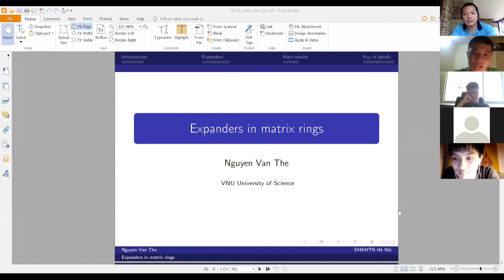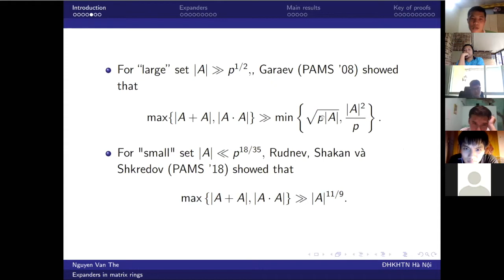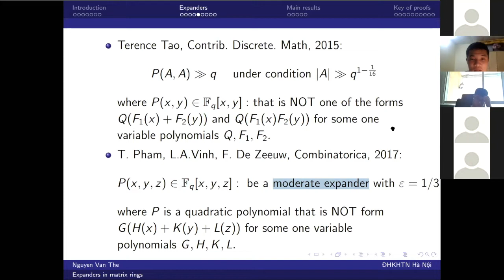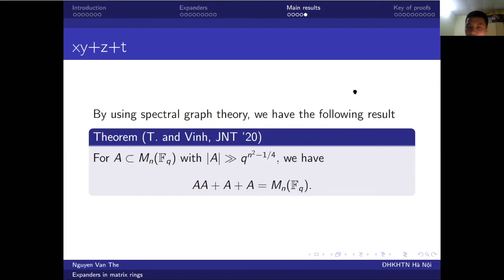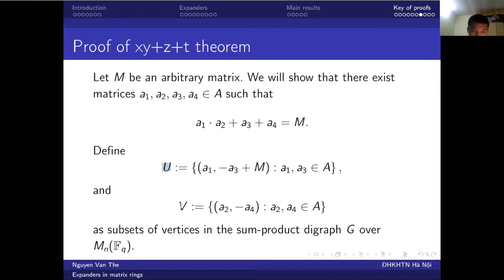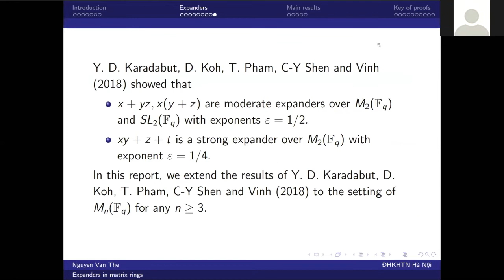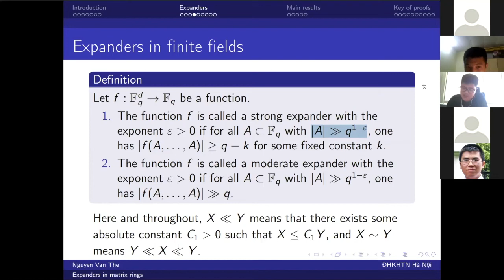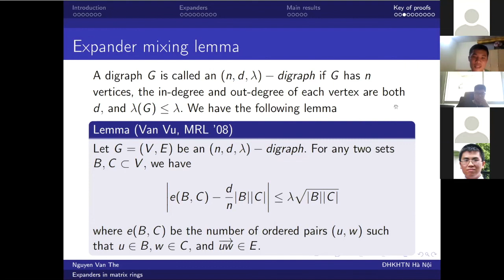Nguyen Van The. Expanding phenomena over higher dimensional matrix rings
Abstract: In this report, we study the expanding phenomena in the setting of higher dimensional matrix rings. More precisely, we obtain a sum-product estimate for large subsets and show that x+yz, x(y+z)  are moderate expanders over the matrix ring M_n(F_q), and xy+z+t is strong expander over M_n(F_q).